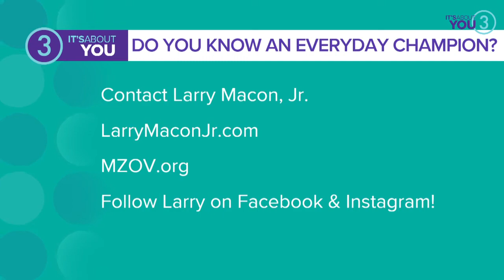Pastor Larry interviews Bria Macon about her "Macon Moments"